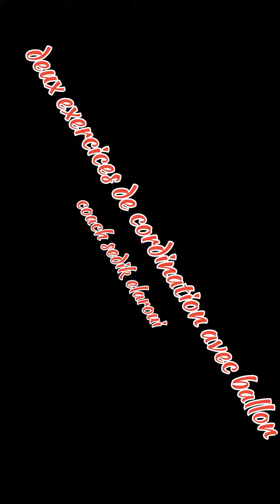Football ⚽Des exercices de cordination avec ballon